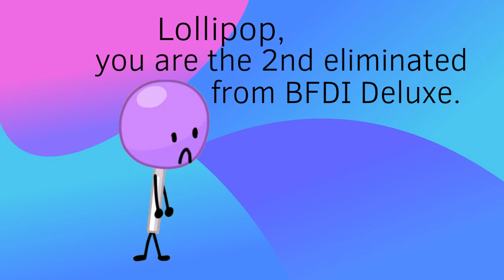BFDI Deluxe 3